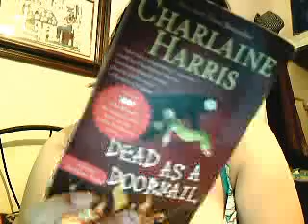Book Review: Dead as a Doornail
Book:
Dead as a Doornail by Charlaine Harris

Next book:
Genius Squad by C. Jinks

Update:
Because of medical issues, I may not be able to put up a video on Genius Squad next Friday but I'll let you know before then...or someone will let you know.